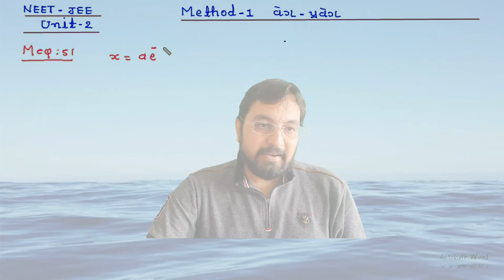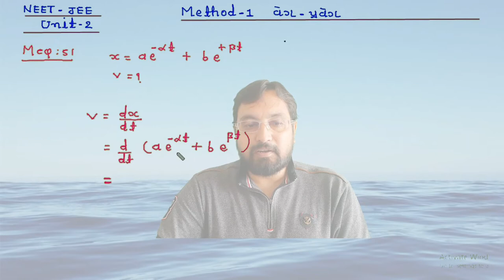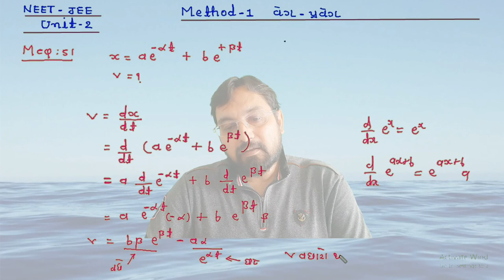NEET-JEE 11th UNIT-2 METHOD-1 MCQ-51